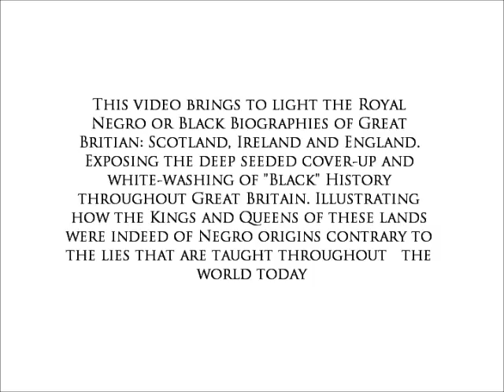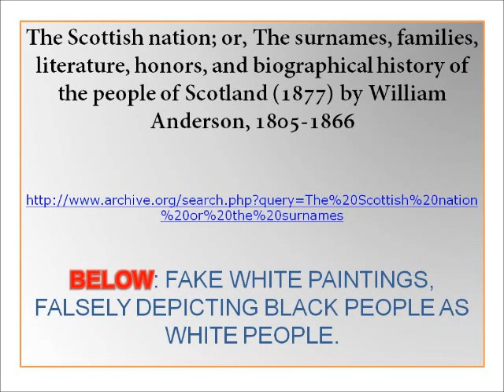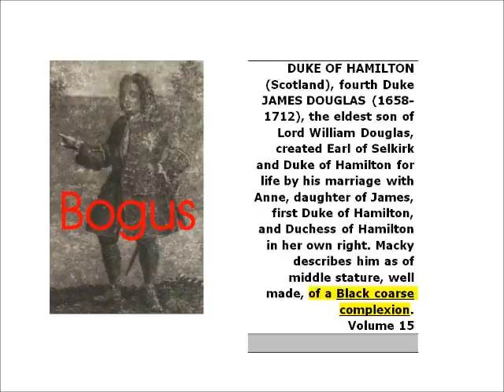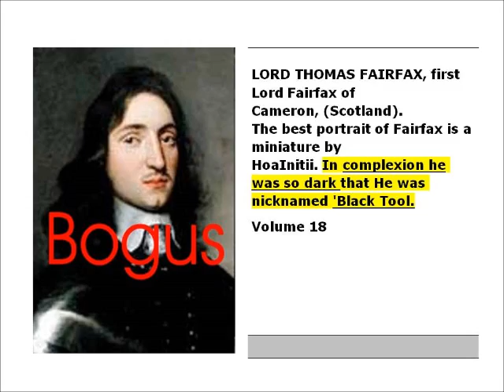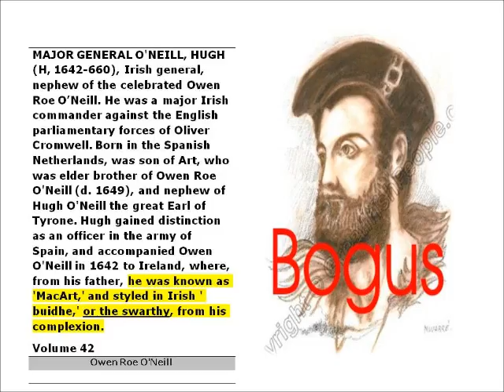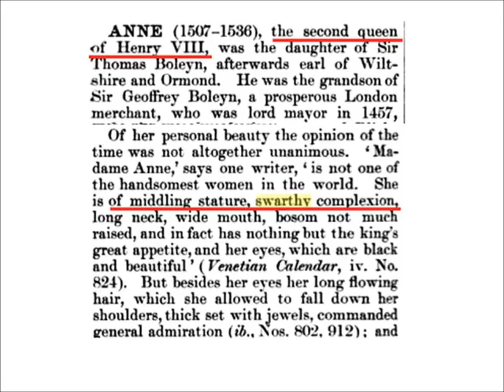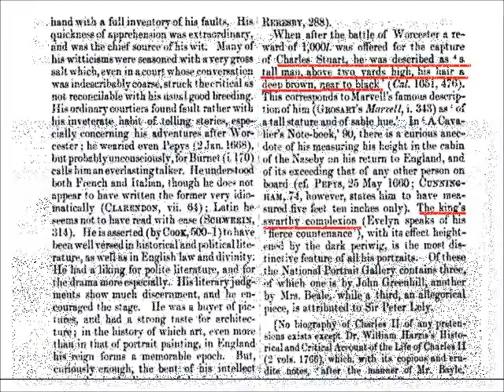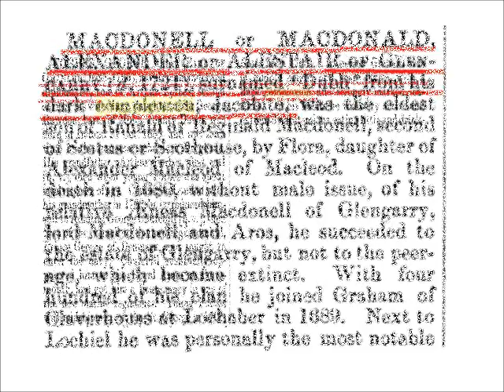Black Great Britain Biographies